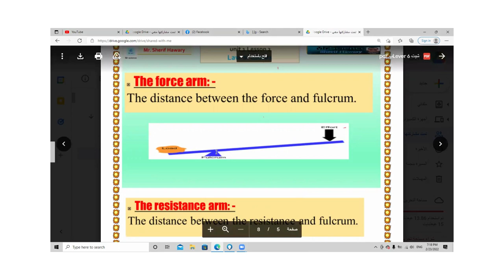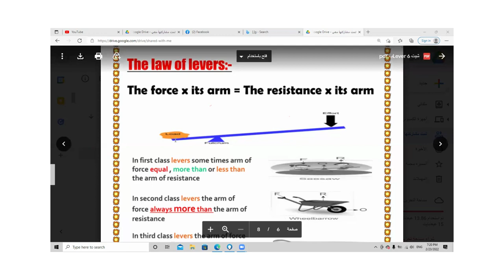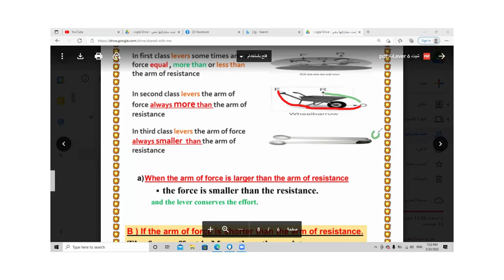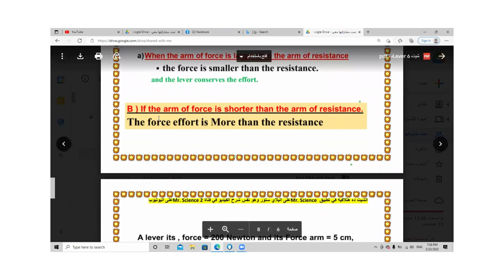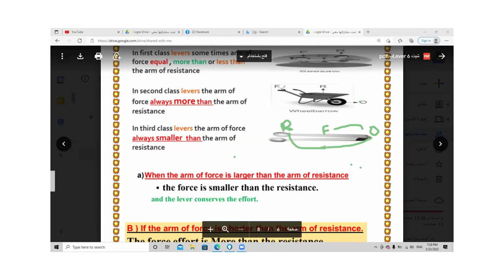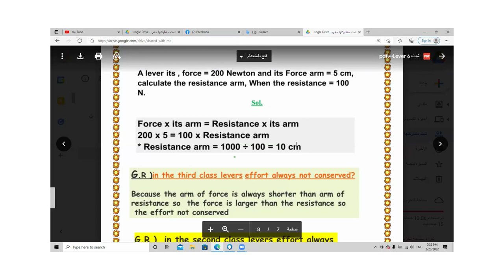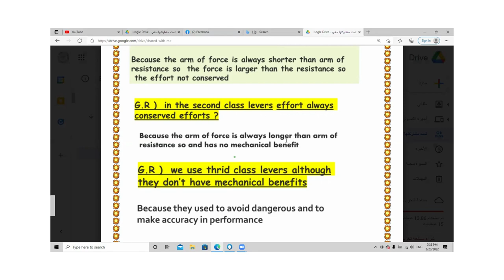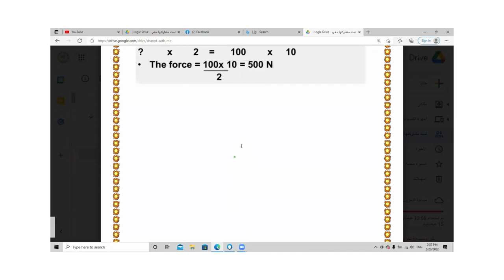lesson2 - law of levers - second term - science- grade6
هنا الاختبار على الوحدة كلها :  بعد ما تشاهدوا الفديو تحلو الاختبار -شكرا مقدما